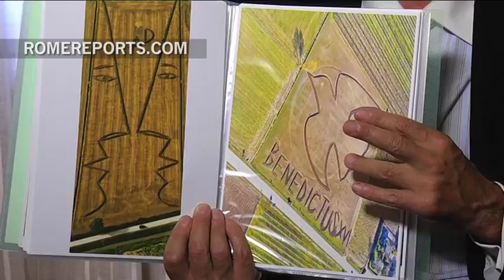Italian artists create Pope Francis portrait measuring five acres as symbol of peace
It's probably the largest artistic portrait of Pope Francis ever rendered. It takes up an entire growing field outside the city of Verona, in Italy. The artist, Dario Gambarin, uses a tractor to sculpt large portraits from the earth, but also other images loaded with meaning. For this portrait, his inspiration came with from the Pope's appeal to work for peace in Syria.